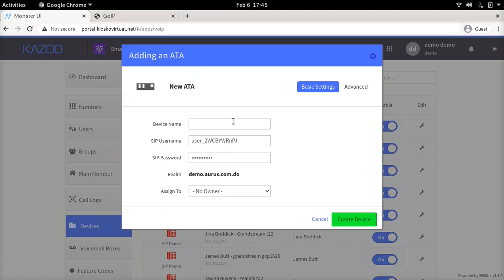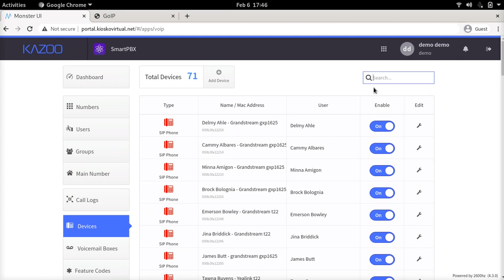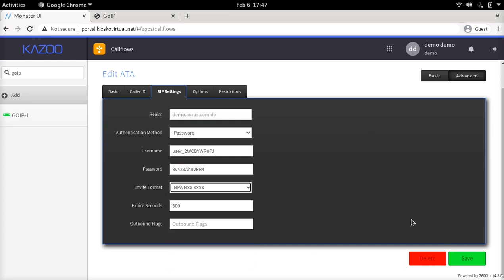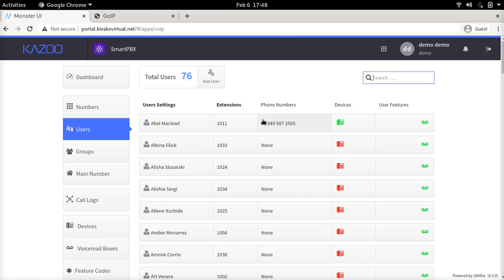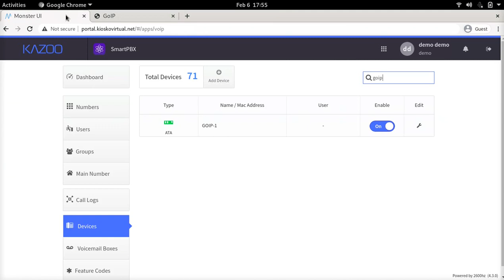[VoIP] Configuring GSM Gateway (GOIP with 1 line) with Kazoo platform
This video shows how to configure a GSM Gateway (GOIP with 1 GSM Line) with kazoo PBX. The configuration was done with inbound and outbound calling. The SIP Invite Format was changed on CallFlows / Device / SIP properties, from 'Contact' to 'NPANXX', it can be changed to 1npan or E.164 formats depending of the config of the ATA/GSM Gateway.

For inbound routing, the number was previously added and set up on SmartPBX with an user with registered device. For outbound, the no_match call-flow was changed (as an example) to point to the ATA device.